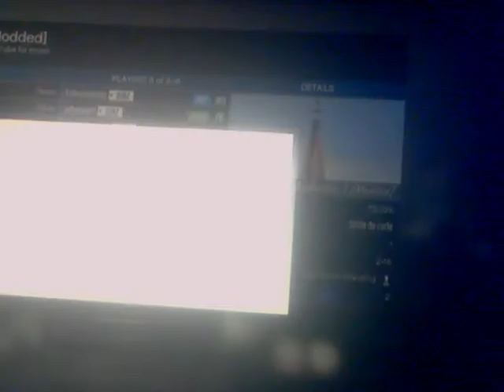Gta online avalanche!!!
Srry the vid went wrong so srry about that but imma fix that upcoming videos!!! and thx for 180 subs !!!